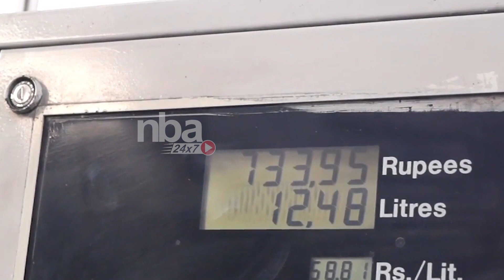ஆட்சிக்கு வரும் கனவை மறந்துட வேண்டியதுதான்| செய்தித்துளிகள் | 9/5/2020 1 PM | tamil news nba 24x7